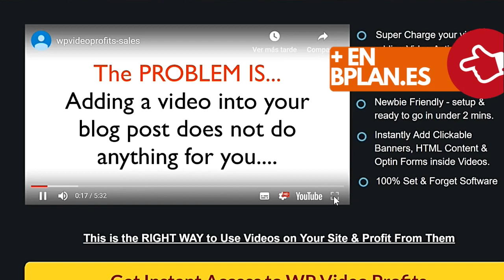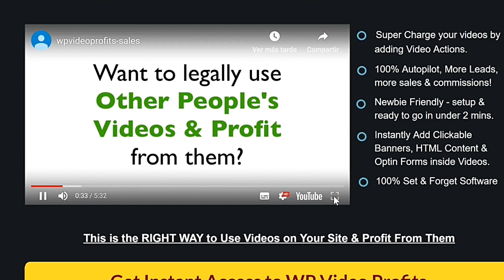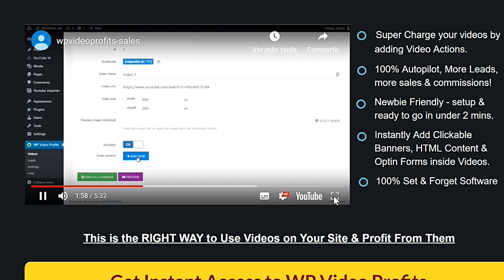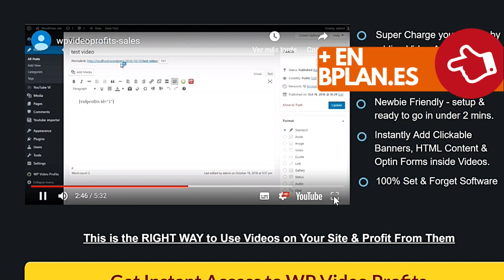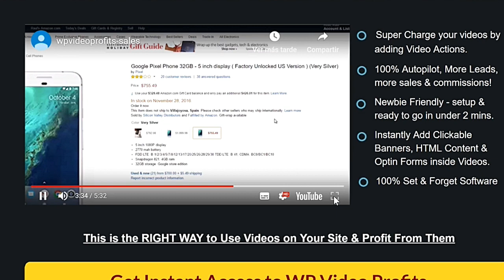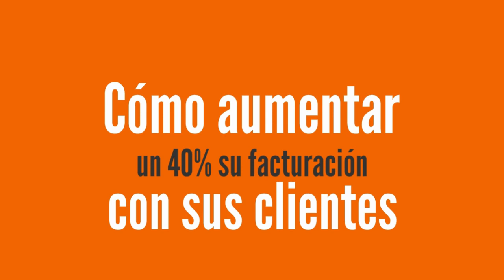Cómo conseguir leads con un vídeo accionable | Review ⭐⭐⭐⭐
Gestionar webs o blogs y ganar dinero con ellos es complicado .La mayor parte de los marketers o blogueros necesitan construir una lista de emails para poder trabajar a corto y largo plazo. Captar el dato del visitante y del cliente es un objetivo en todas las empresas y el poder del vídeo hoy es una tendencia alcista al 100% .Pero ¿Cómo podemos usar los vídeos para captar información de nuestro cliente ? A través de este programa se pueden usar los vídeos que has subido a YouTube para embeberlos en tu propia web.